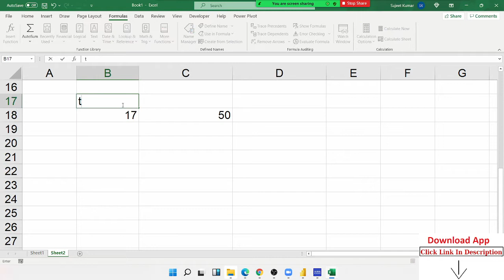MRound Formulas in Excel - Excel Hindi Tutorial